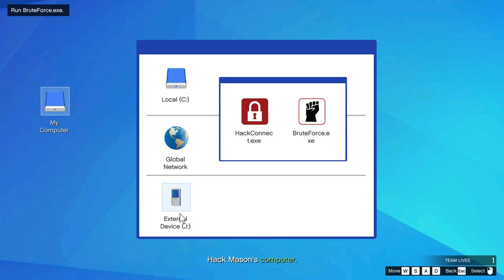ULP INTELLIGENCE - HOW TO FINISH THE MISSION FAST AS A SOLO PLAYER | WALKTHROUGH GUIDE IN GTA ONLINE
Play as an IAA Agent, Guide on how to finish the mission fast.
Solo Gameplay.